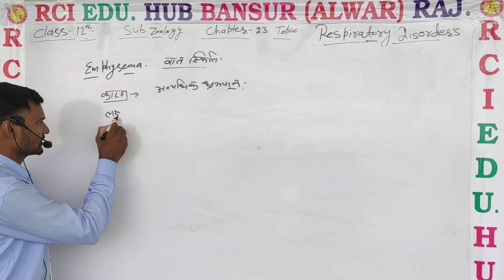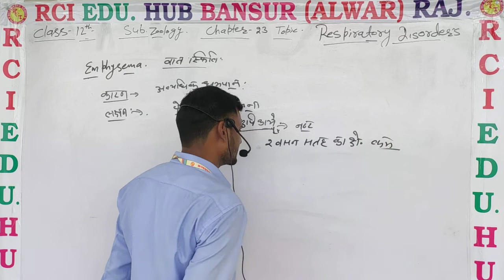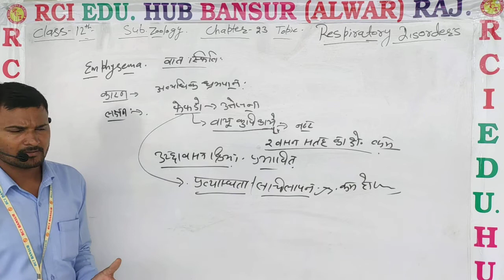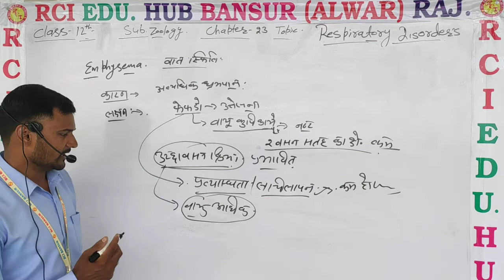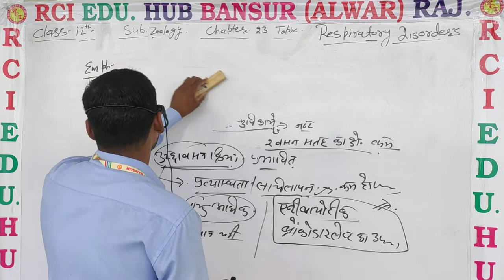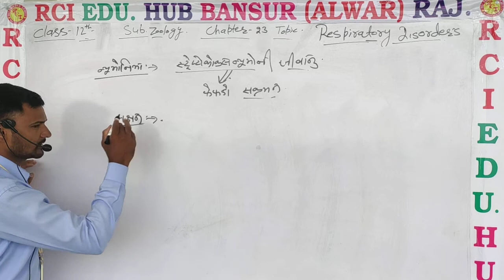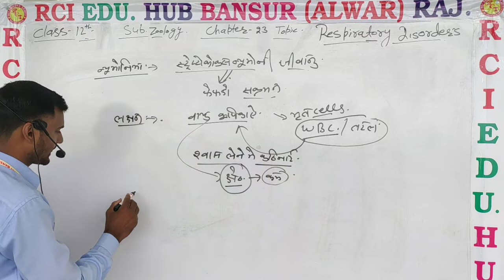12Biology chapter 23 श्वसन सम्बन्धित रोग ll RCI SCHOOL BANSUR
12Biology chapter 23 श्वसन सम्बन्धित रोग ll RCI SCHOOL BANSUR